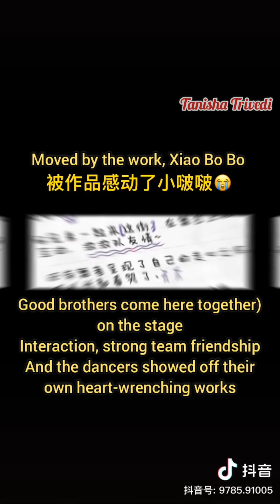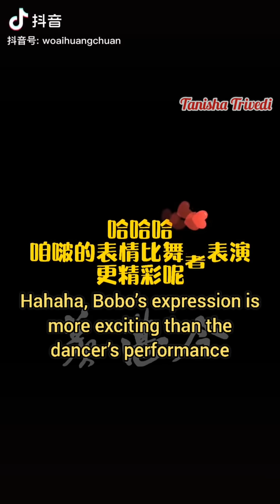No matter Mr. Umbrella can't help but chant to 😂😂